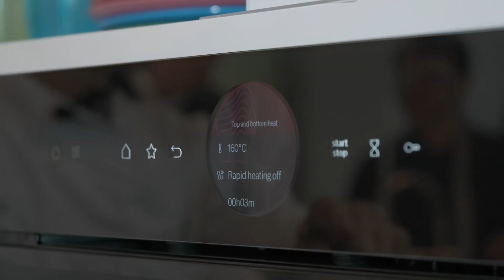Bosch New Series 8 Ovens Media Launch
Join us for the exclusive launch event of Bosch Series 8 Ovens, designed to elevate your cooking to the next level. Discover how this oven will transform you into a chef, making every meal a masterpiece.